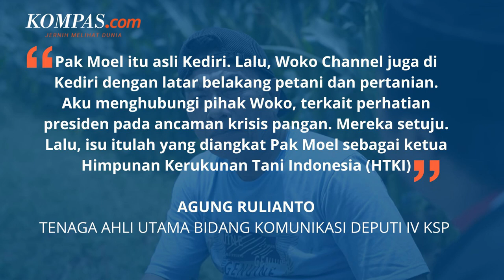Moeldoko Main Film Pendek, Tim KSP Sarankan Peran Jadi Petani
Dalam film tersebut, Moeldoko berperan sebagai petani bernama Kang Moel. Menurut Tenaga Ahli Utama bidang Komunikasi Deputi IV Kantor Staf Presiden (KSP) Agung Rulianto, Moeldoko tampil dalam film tersebut berkaitan dengan pesan Presiden Joko Widodo soal ancaman krisis pangan.

Film tersebut memiliki tujuan untuk mengajak masyarakat untuk memaksimalkan lahan yang ada.

Penulis: Dian Erika Nugraheny
Penulis Naskah: Novyana Nurmita Dewi
Video Editor: Novyana Nurmita Dewi
Produser: Deta Putri Setyanto